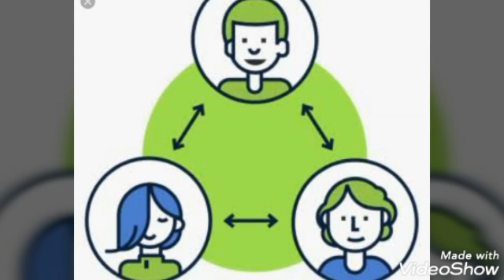How to improve your memory power in Tamil. In only three steps.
How to improve your memory power in Tamil.  In only three steps.  Hi frnds welcome to Misi channel. Today I going to show and tell about to improve your memory power with only three steps. So let's go.  First step we want to focus or concentrate in one task or one thing. Nxt second step is visualize which we had learned. And last and important step is share our knowledge with some other one it will helps finally to remember all the things you have learned.         This 3 steps will improve your memory if, you followed these steps while reading. OK bye.